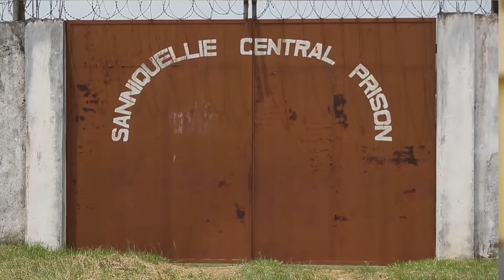UN Volunteers support the RC Office in Liberia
Meet Roosevelt Gbamie Cooper, national UN Volunteer assigned in Nimba County. He represents the RC Office in Liberia to support communities and address issues such as human rights. Find out how he promotes the rights of detainees in Nimba Central Prison